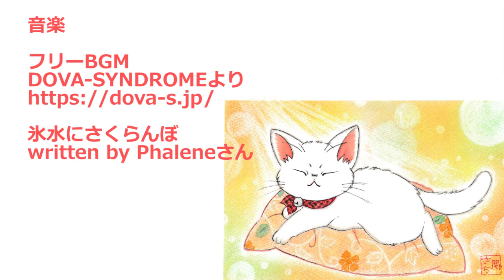【地域猫】夕闇迫る河原で暑い昼間より猫達はまったり。【魚くれくれ野良猫製作委員会】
2018年7月9日撮影。
昼間に行っても猫達は昼寝の真っ最中。動きもなく動画として面白みに欠ける。本来はご飯時に撮影するのが良いのだが・・・また、藪をつついて蛇を出してしまう可能性もあるので夜に撮影しました。夜になると涼しくなるので猫達ものんびり寝そべっております。ただ、ご飯を食べると早々に寝床に入ってしまうキューにはなかなか会えません。ちょっと心配です。